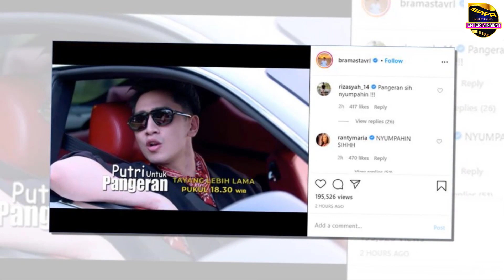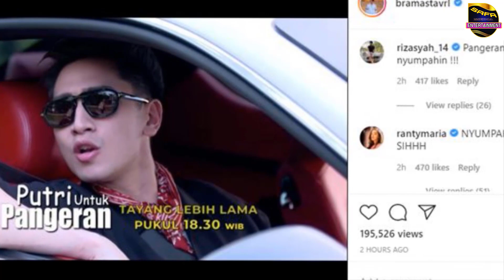Verrel Bramasta Kena Omel Ranty Maria Dan Riza Syah Karena Postingannya Ini ! Ada Apa ??